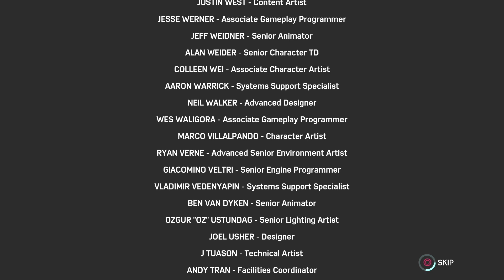Let's Play Spider-Man (2018) - The Heist DLC - Episode 4 - The Final Heist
Let's Play Spider-Man (2018) - The Heist DLC - Episode 4.

With the main story now complete we move onto the DLC starting with The Heist.

As we now finally have the location of the vault that we are told is where they are holding Black Cat's son, will we get there in time to save him or is Spider-Man being played by Black Cat once again?